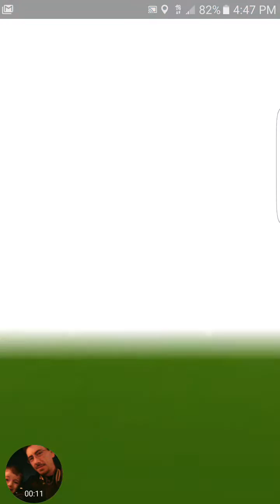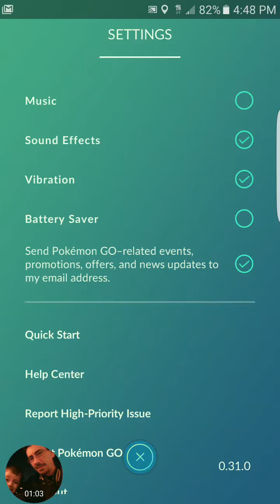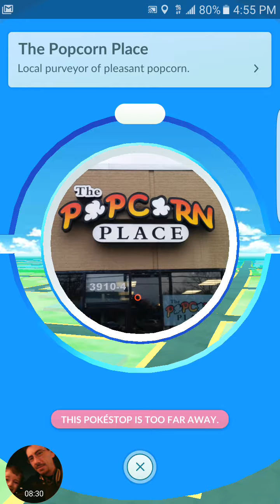Pokémon GO - Ep 3 Rich vs Poor neighborhood